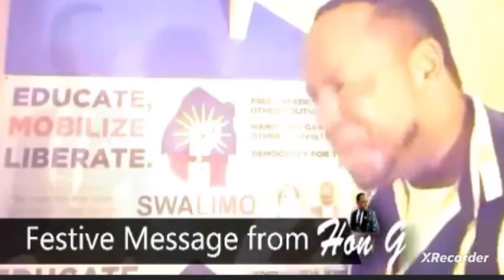Festive Message from Hon Gawuzela